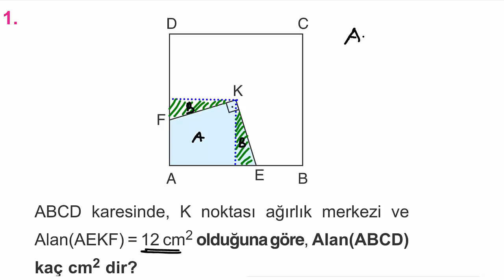Çap Yayınları - FL - 10.Sınıf Matematik 5.Fasikülü - 17.BL. - Kazanım 136